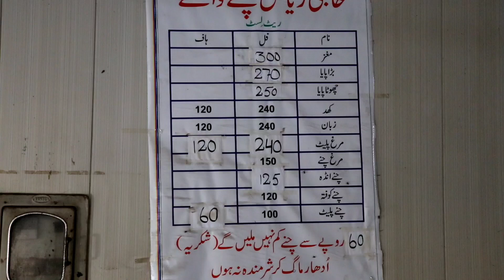50 KG CHANAY | BEST PAYE | BEST ANDA CHANAY | Haji Riaz Chanay Walay | Sodiwal Lahore | Trotters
Something about this Eatry:
One of the best places in Lahore where you will find super delicious Chottay Paye and Anda Chanay.

Best place for a traditional desi nashta

Must try place

Location:
Haji Muhammad Riaz Channay Waly
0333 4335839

Also watch these amazing playlist of super scrumptious food that will make you drool